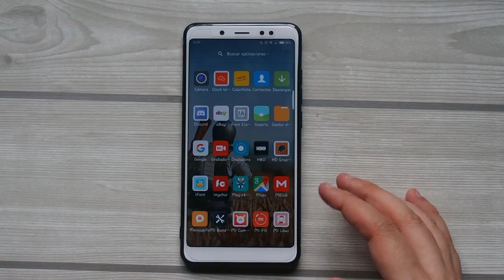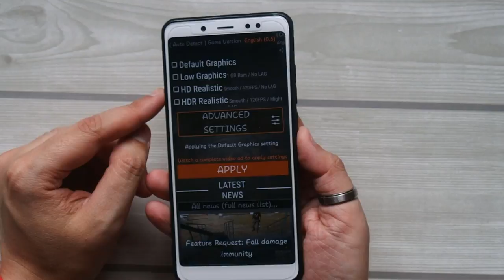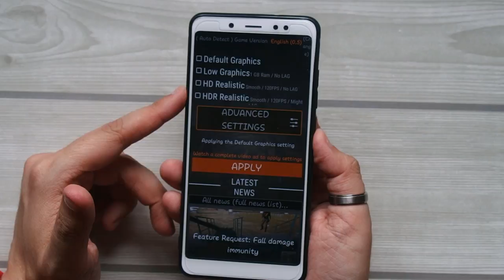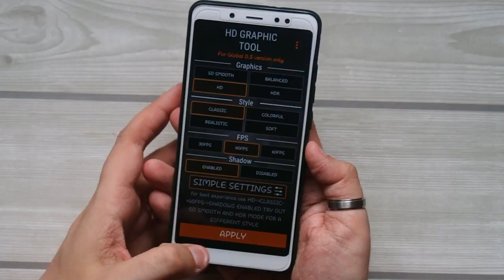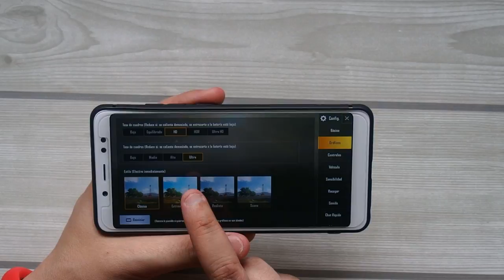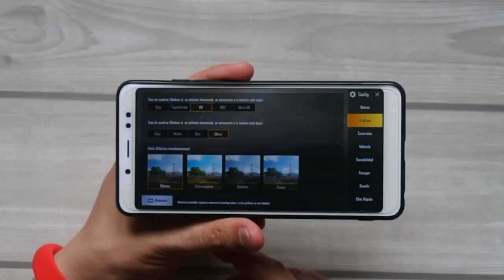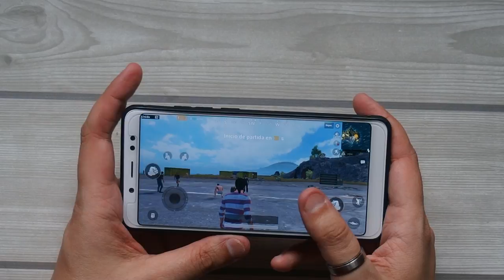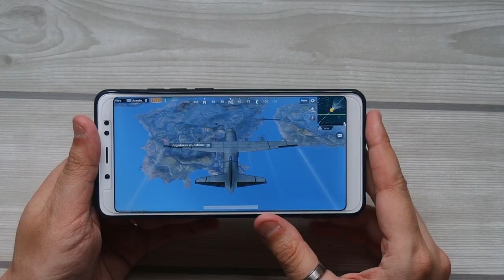ACTIVAR LOS GRAFICOS HD EN PUBG MOBILE (TODOS LOS ANDROID)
📑 DESCRIPCIÓN 📑

Hoy os traigo una aplicación para poner los graficos en HD en PLAYERUNKNOWN'S BATTLEGROUNDS/PUBG MOBILE en Android da igual si tienes un movil android , una tablet , un mini pc android o juegas en Pubg desde el emulador oficial en PC.

📥 DESCARGAR 📥

(Tienes que mapear las teclas desde el launcher (no juego))

💲 DONACIONES 💲